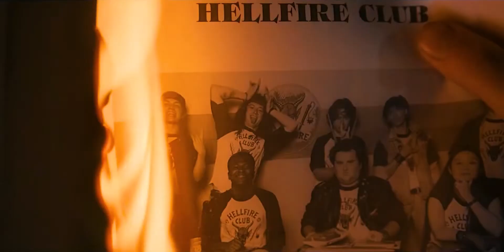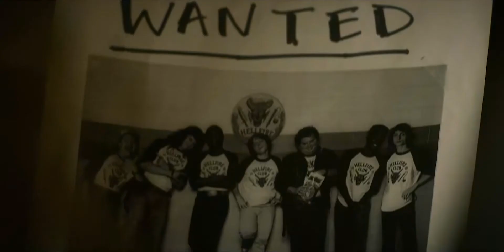Eddie The Freak - I Didn't Run | Stranger Things 4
This is a tribute to Eddie Munson (Stranger Things 4),
Eddie Munson is an amazing character from the series stranger things season 4, he is the leader of "The Hell Fire Club" peoples love this character, Joseph Quinn work very well in this series, so I decided to make a tribute to Eddie Munson (joseph quinn),
Eddie Munson - I Don't Run Away
Eddie Munson - It's my year
Eddie death scene

About Stranger Things:
Stranger things is an American drama series directed by Duffer Brothers,
Streaming: Netflix
Directed by: Matt Duffer, Ross Duffer,
Cast: Millie Bobby Brown (eleven), Finn Wolfhard (Mike), Gaten Matarazzo (dustin), Noah Schnapp (will), Sadie Sink (max), Caleb Mclanghlin (lucas), David Harbour (jimm hopper), Joseph Quinn (eddie munson).

eddie munson death scene
eddie munson edit
stranger things 4
eddie munson